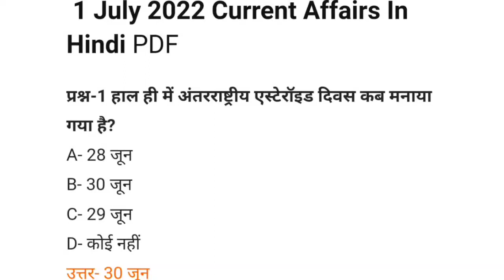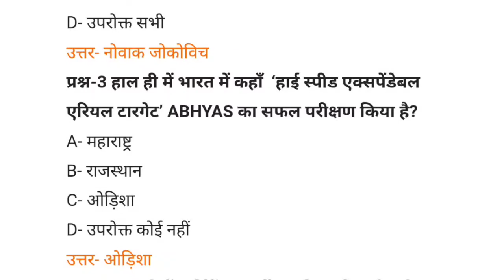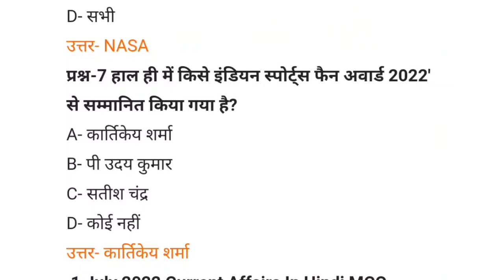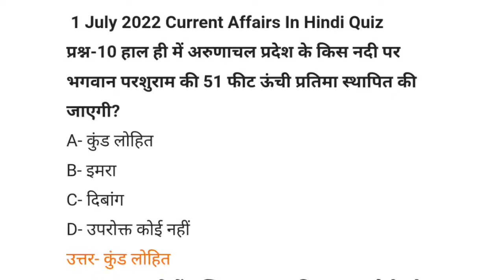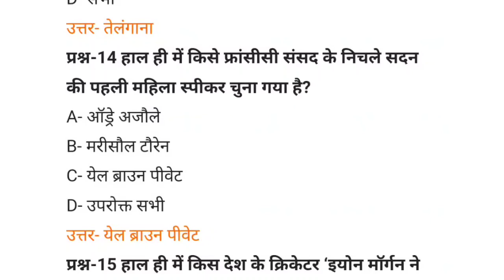1 July 2022|chhattisgarh Current Affairs|Daily Current Affairs|cgpsc|VYAPAM|today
1 July 2022|chhattisgarh Current Affairs|Daily Current Affairs|cgpsc|VYAPAM|today